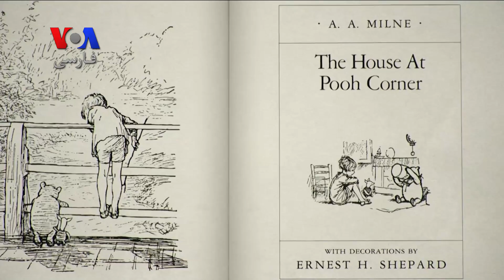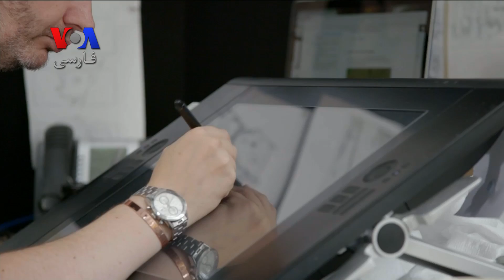نگاهی به فیلم «کریستوفر رابین» اثر جدید شرکت دیزنی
در گزارش سینمائی، بهنام ناطقی نگاهی دارد به فیلم «کریستوفر رابین» محصولی از شرکت دیزنی که اکرانش در آمریکا از روز جمعه شروع شده است.